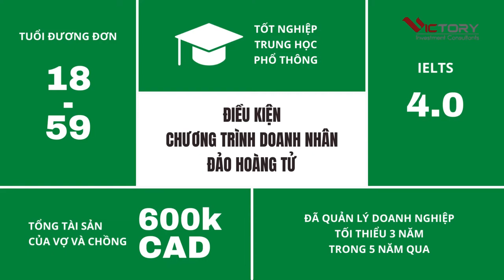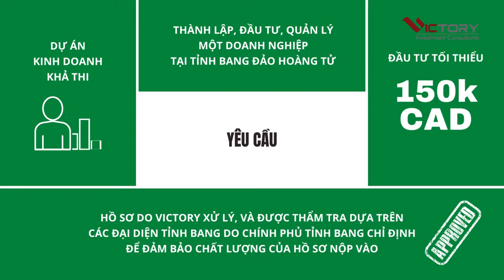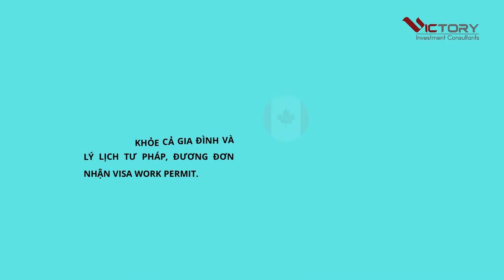ĐỊNH CƯ CANADA - CHƯƠNG TRÌNH DOANH NHÂN ĐẢO HOÀNG TỬ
CHƯƠNG TRÌNH DOANH NHÂN ĐẢO HOÀNG TỬ - CƠ HỘI ĐỊNH CƯ CANADA CHO CẢ GIA ĐÌNH

Chương Trình Đề Cử Tỉnh Bang Của Đảo Hoàng Tử là một trong những con đường hiệu quả nhất để xin thường trú nhân tại Canada.

00:06 Giới thiệu Đảo Hoàng Tử
01:25 Giới thiệu Chương trình Prince Edward Island Provincial Nominee (PEI PNP)
01:40 Điểm mạnh của Chương trình
02:20 Điều kiện của Chương trình
02:45 Yêu cầu của Chương trình
03:10 Quy trình

🏢 HCM Office:
- 28th Floor, Landmark 81, Vinhomes Central Park, 208 Nguyen Huu Canh, Binh Thanh Dist, HCM City
- 24th Floor, Landmark 3, Vinhomes Central Park, 208 Nguyen Huu Canh, Binh Thanh Dist, HCM City
🏢 Hanoi Office: 16th Floor, Daeha Building, 360 Kim Ma, Ba Dinh District, Hanoi